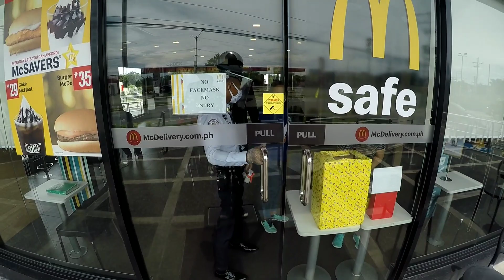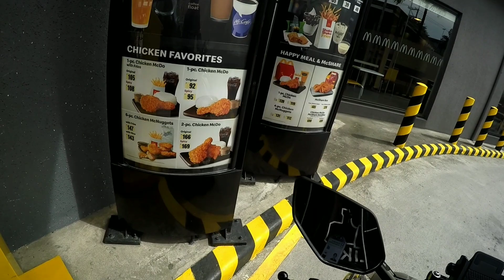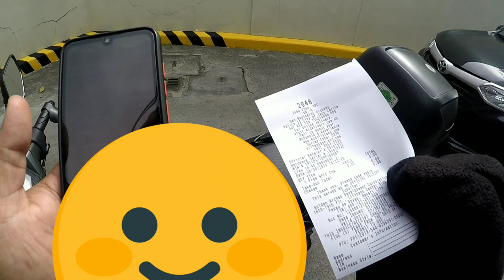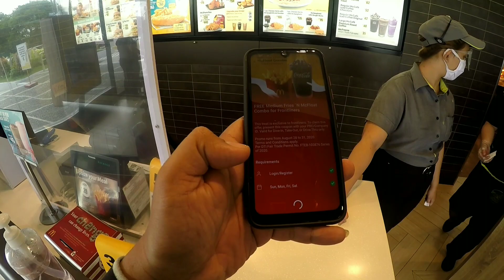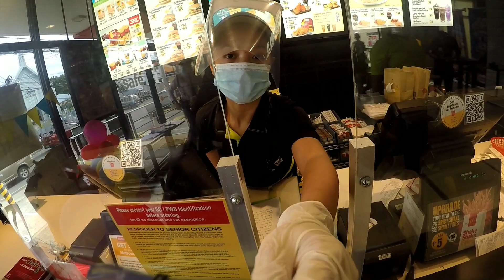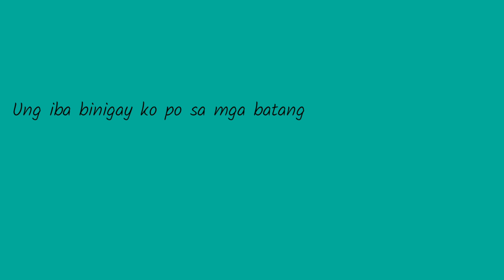10mins run to Mcdonalds for Multiple Redeem Freebies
For all frontliner in the phillippines
download Mcdonalds app to app store or googleplay
registered and get special discount and freebies
promo until August 31,2020 only...hurry!